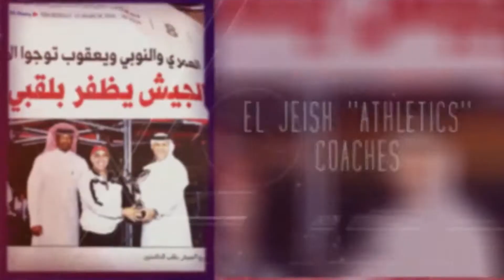El Jeish Qatar Athletics Coaches المدربون نادي الجيش القطري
انتاج الكبتن حميمي حاج صحراوي
Production Coach Hemimi Hadj Sahraoui